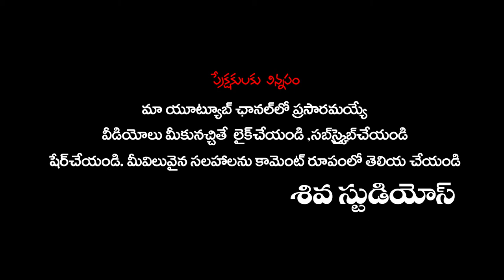TSRS - FAREWELL PROGRAMME . ENKOOR